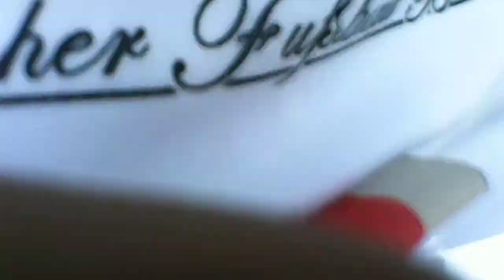motoride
meyee touring Cabilao Island Bohol on a local Habal Habal ride